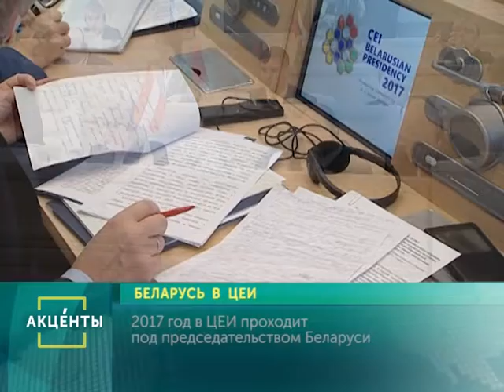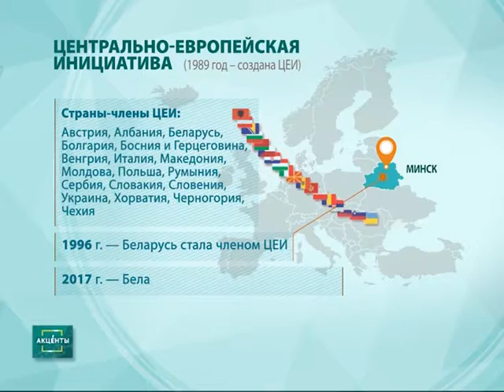АКЦЕНТЫ. Беларусь в ЦЕИ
Сегодня в Минске состоялось заседание Парламентской ассамблеи Центрально-Европейской инициативы.
Тематика обсуждения – цифровые технологии в условиях обеспечения геополитической безопасности.
Большое внимание уделили вопросам создания IT-продуктов, технологий беспилотного вождения, искусственного интеллекта, биотехнологий.
2017 год в ЦЕИ проходит под председательством Беларуси.
Центрально-Европейская инициатива насчитывает 18 стран-членов.
В 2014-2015 годах в Беларуси реализовано 6 проектов ЦЕИ в сферах транспорта, туризма, культуры, образования и научных исследований.